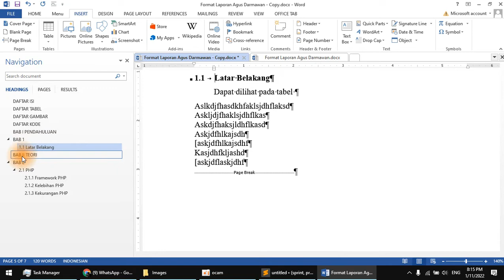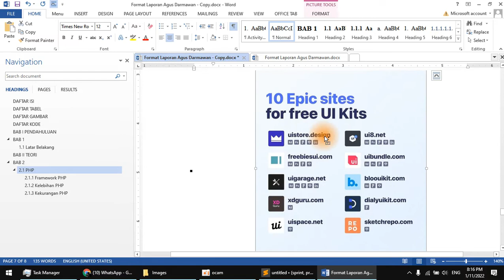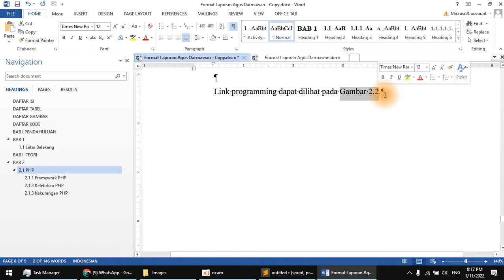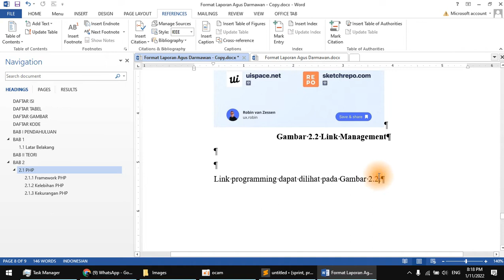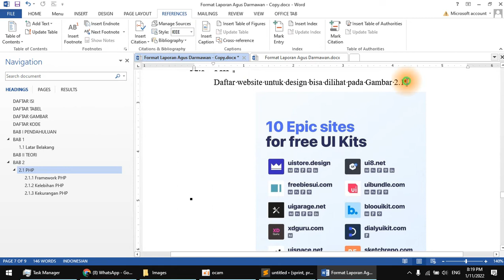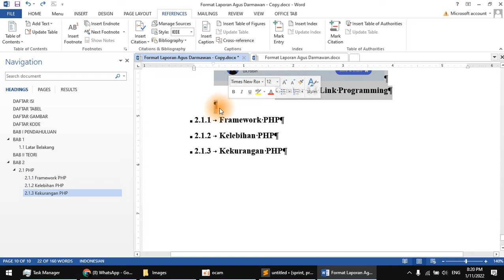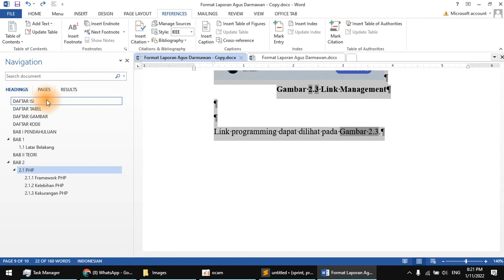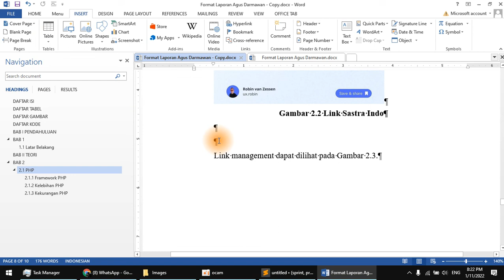5. Cara Memanggil Gambar dan Tabel Secara Otomatis